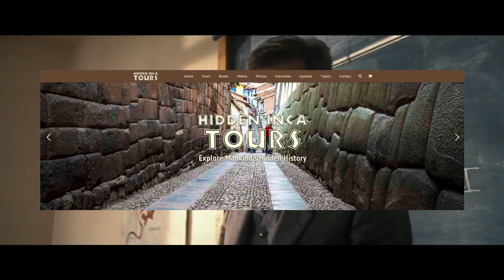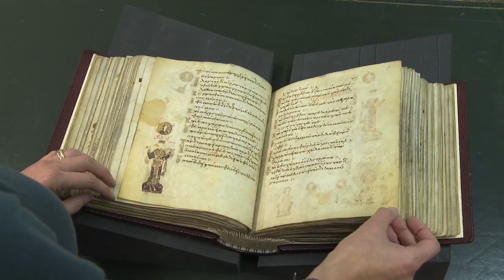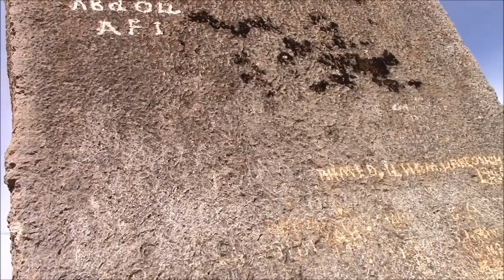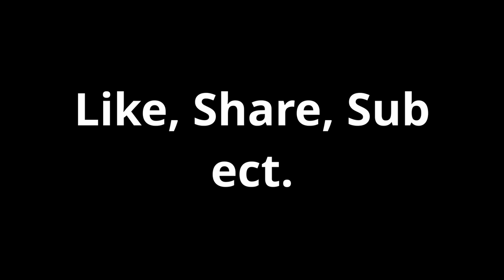You Don't Know Baalbek pt 1